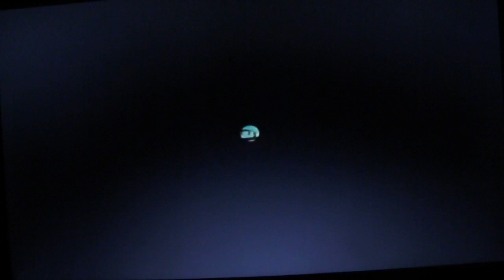Low Standards:Episode 479,Madagascar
Grand Central Station. It's grand. And it's central. - Marty

The Game:Played on the Gamecube